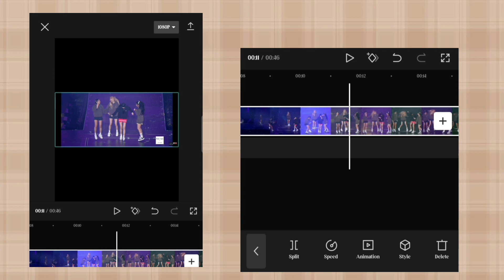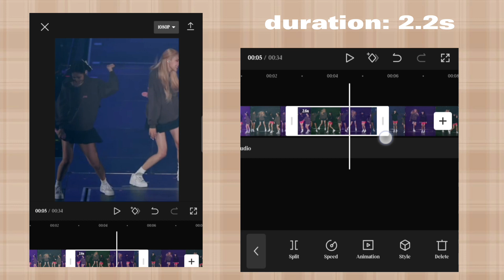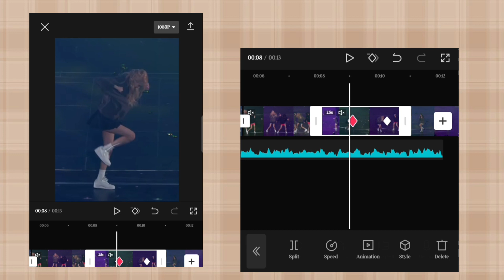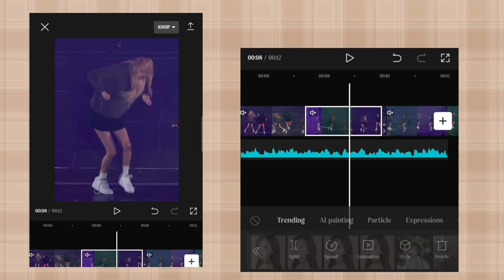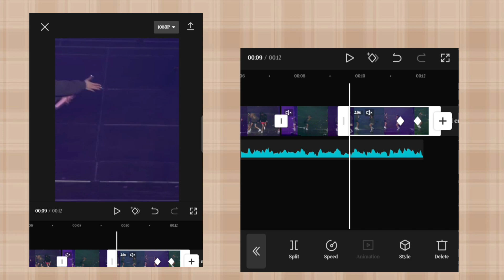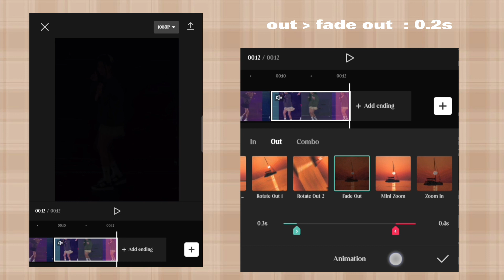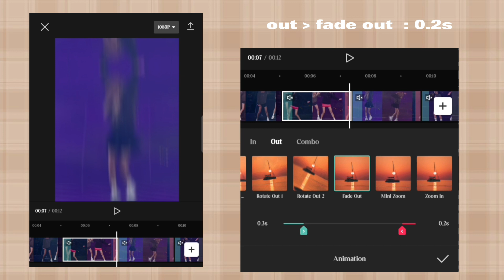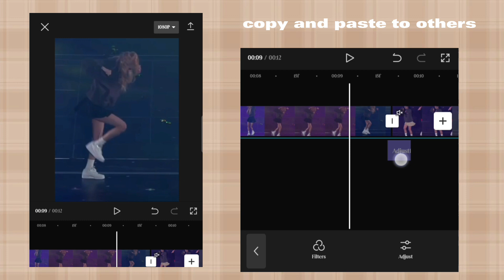"Vibe with Blackpink" (vibe with **kpop group) LEVITATING Edit Trend, CAPCUT TUTORIAL